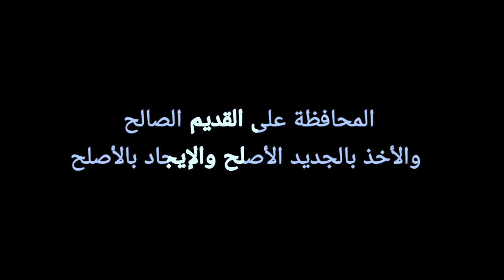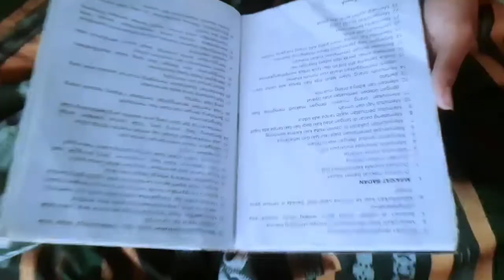VIDIO PROFIL "WISUDA BERSAMA" | PENTAS SANTRI PERDANA | PONDOK PESANTREN MAMBAUL ULUM AL-KHOLILI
Pondok Pesantren mambaul ulum Al-Kholili

Rangkaian "wisuda Bersama"
Pondok Pesantren mambaul Ulum Al-Kholili Beringin Tambak Sari Omben Sampang

Konten :

1) Wisuda Bersama Pentas Santri Perdana Sekaligus Haflah 13 Pondok Pesantren mambaul Ulum Al-Kholili Beringin

Temukan Vidio Lainnya